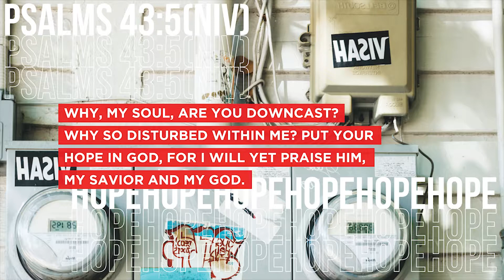Ps Mike Taylor | Hope | 14th Jan 18